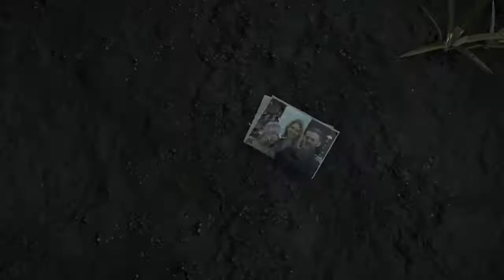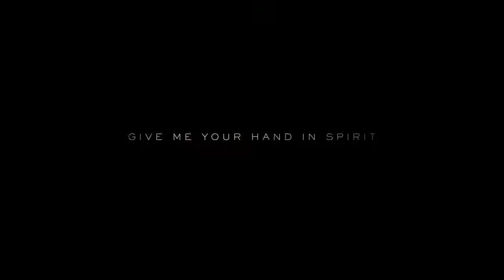Death Stranding E3 2018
(In development for PlayStation®4 system
Captured from a PlayStation®4 Pro. 4K images require a 4K display.
Death Stranding is a trademark of Sony Interactive Entertainment LLC.
Created and developed by Kojima Productions.
“PlayStation” and the “PS” family logo are trademarks of Sony Interactive Entertainment Inc.)